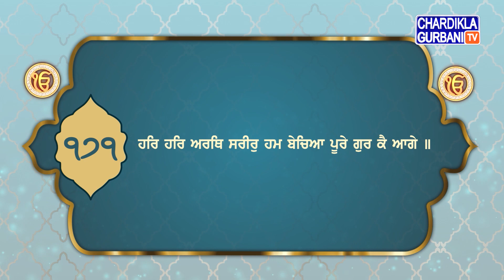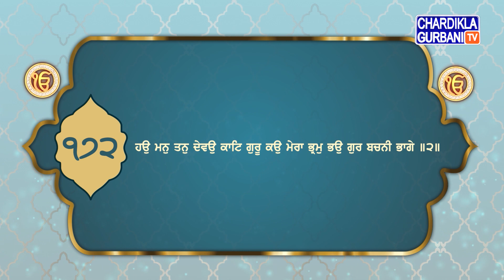Sehaj Path Sri Guru Granth Sahib Ji Ang 168-174 | Bhai Sarwan Singh Ji | Chardikla Gurbani TV